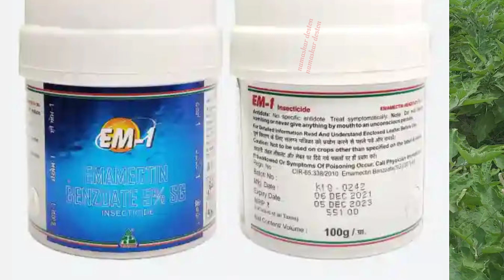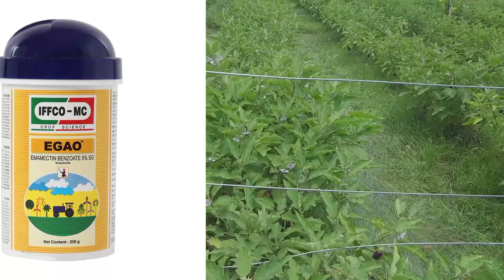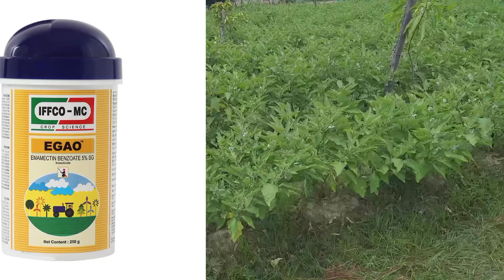दमदार कीटनाशक/ emamectin benzoate 5%SG/ insecticide for crop /best insecticide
बेस्ट कीटनाशक
India ka number van kitnashak
delegate kitnashak
korajan kitnashak
best fungi side
best tonic
emamectin benzoate ki sampurn jankari